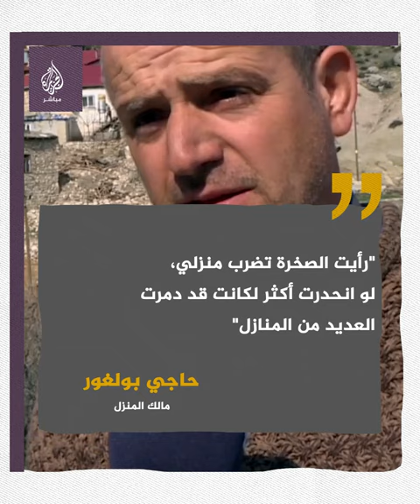انقسمت إلى نصفين..😨 صخرة عملاقة تنزلق من جبل بولاية أديامان جراء الزلزال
انقسمت إلى نصفين.. صخرة عملاقة تنزلق من جبل بولاية أديامان جراء زلزال تركيا